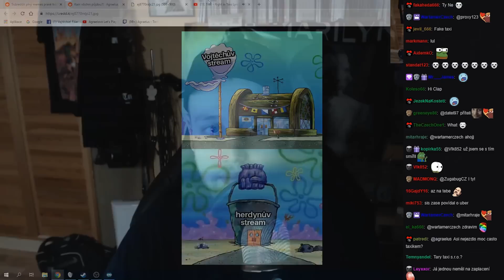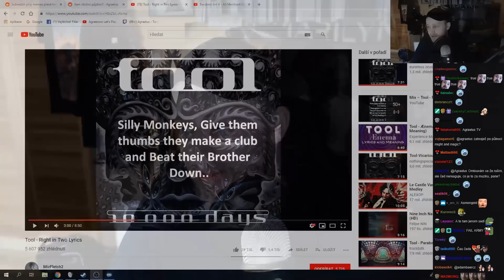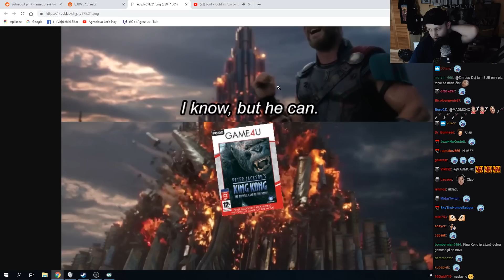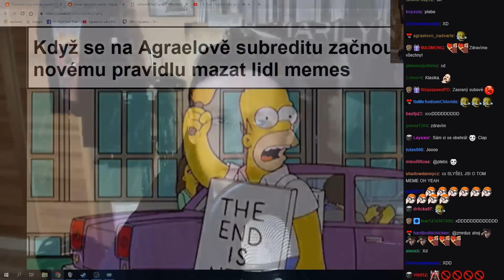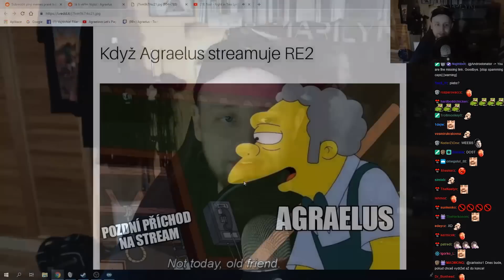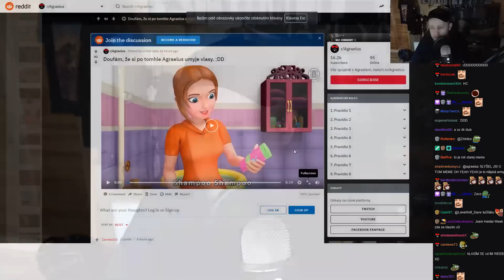Agraelus si koupil oficiální WINDOWS za 4000kč ?!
V dnešním záznamovém sestříhaném videu uvidíte jak Agrael vypráví o taxikářích, ke konci bude koukat na memes, reaguje na tvorbu reakčních videí, nakonec říká jak si koupil z oficiální stránky Microsoftu originální Windows za 4000kč!

Moje informace !
Můžete mě začít sledovat na mém osobním instagramu

Záznam je ze dne : 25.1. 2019

Také je možnost podpora donatem rozklikni můj twitch účet a v popisku je donate button !

POKUD JSI HRÁČ FORTNITE !
Stačí když v kolonce item shop ve hře, klikneš na "Support-a-Creator"
a zadáš tam
TWTCH-VIRLAXLIVE

Budu moc rád když mě podpoříte, je to zadarmo nic nedáte naopak mě podpoříte !